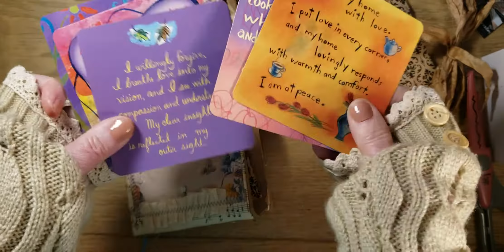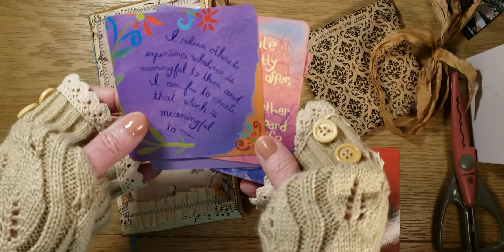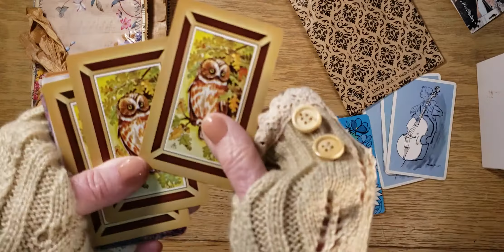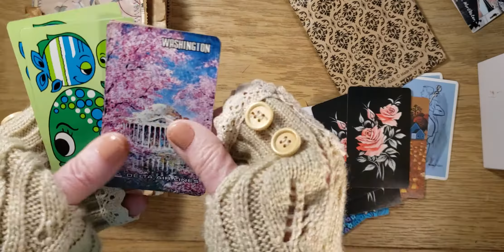😃📬 Happy Mail from Alia DePina!❤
Happy Mail
From Alia DePina!❤❤❤